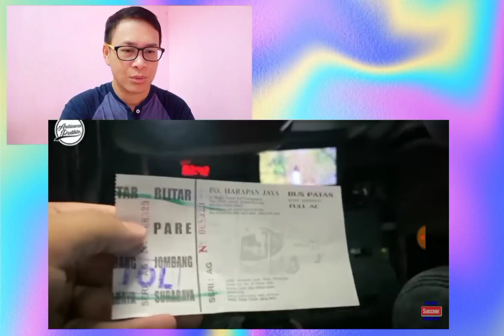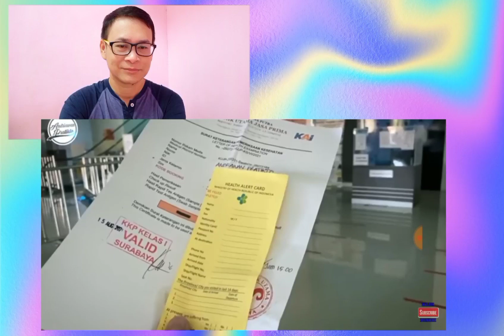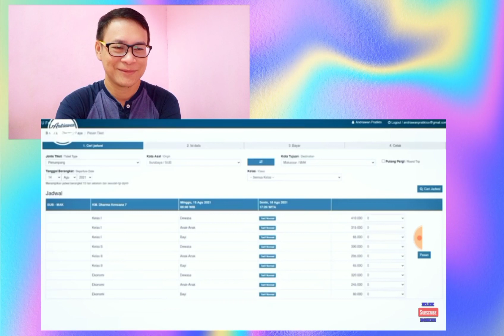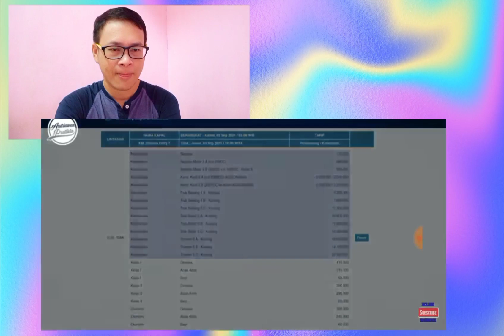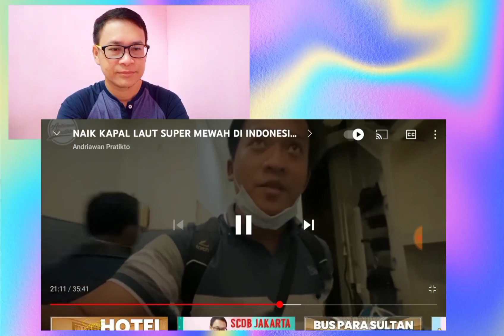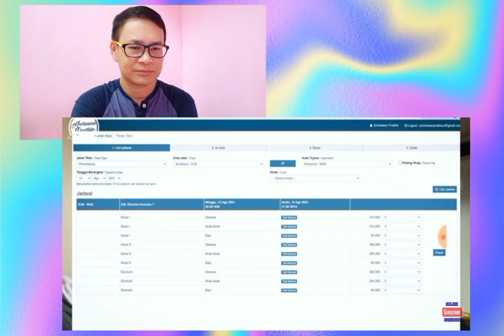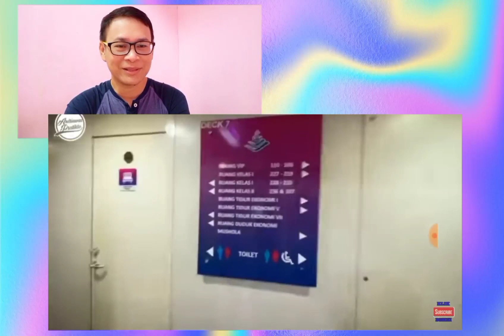Kapal Laut Mewah Di Indonesia l Surabaya Ke Makasar - 🇲🇾 Reaction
Link Video Asal Andriawan Pratikto channel